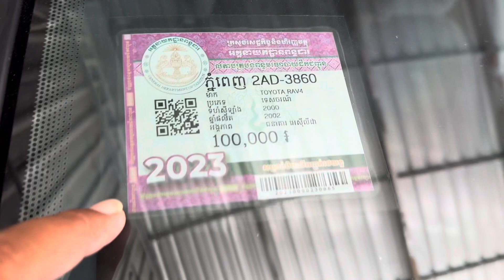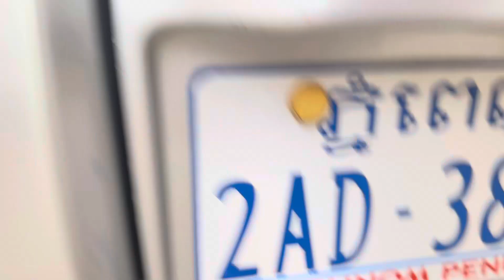02 Toyota RAV4ដំបូលបេីកហ្វូលប៉ុង1សុីន1ជុំម្ចាស់ដេីមខ្ចីណាស់/$10,500/te070969098/095944436/0972822001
ចាប់អារម្មណ៏ សូមខលមក :
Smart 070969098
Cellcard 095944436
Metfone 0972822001